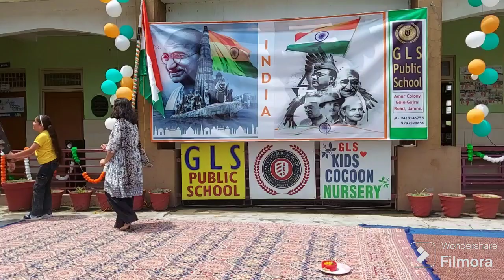Skit - Tribute to Martyrs who sacrifice lives for Nation | G L S Public School | Independence Day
Skit - Tribute to our Martyrs who sacrifice lives for the Nation | G L S Public School Jammu

Independence day